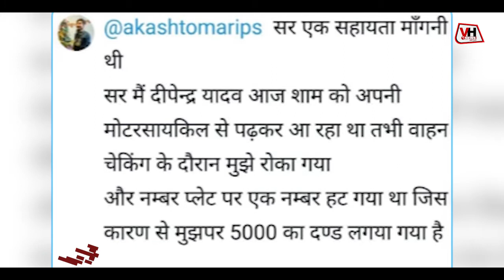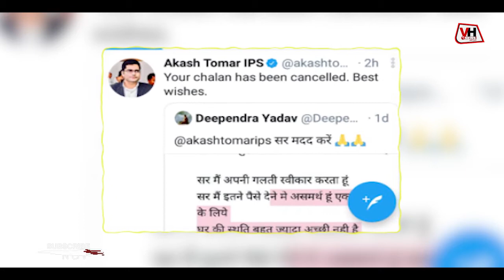चालान कटने पर छात्र ने SSP से लगाई मदद की गुहार। SSP ने जो जवाब दिया उसकी हर कोई कर रहा तारीफ।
ट्वीटर (Twitter)  पर दीपेंद्र यादव (Dipendra Yadav)  नाम के एक छात्र (Student) ने उसकी बाइक (Bike) का 5 हजार रुपये चालान (Chalan) कट जाने से परेशान होकर एसएसपी (SSP) इटावा (Etawah) आकाश तोमर (Akash Tomar) से गुहार लगाई, और मदद (Help) करने की बात कही। उसके बाद जो एसएसपी ने किया वो सच में काबिले तारिफ था।